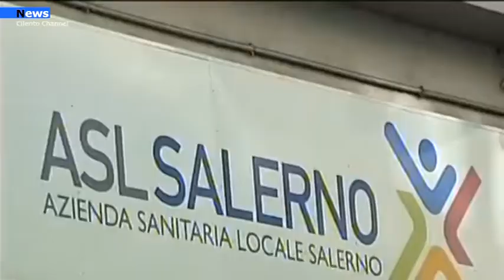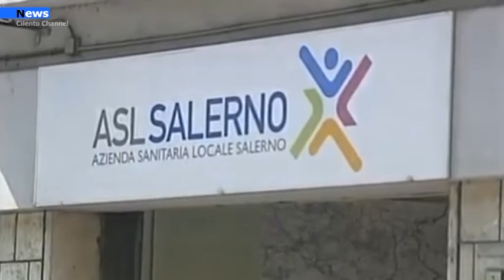Salerno, Il punto sulle vaccinazioni somministrate dall’Asl